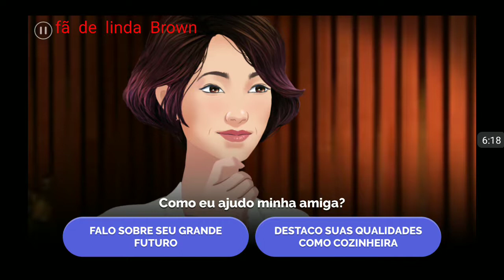Receita para o amor 1 temporada episódio 7 " o crítico"